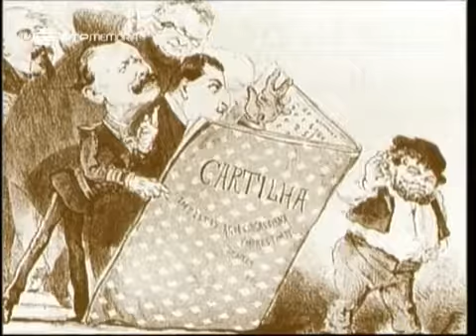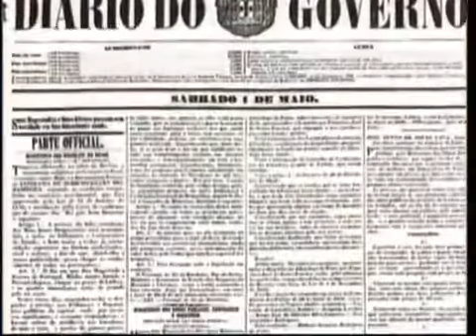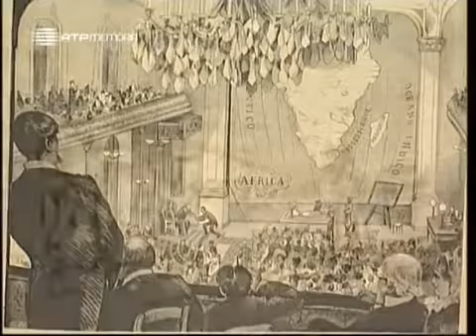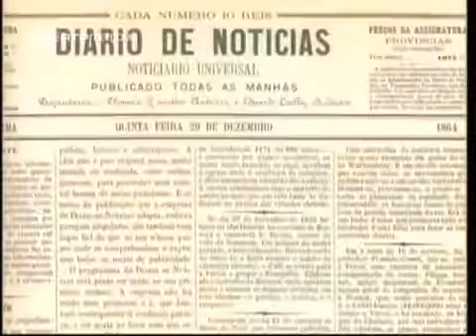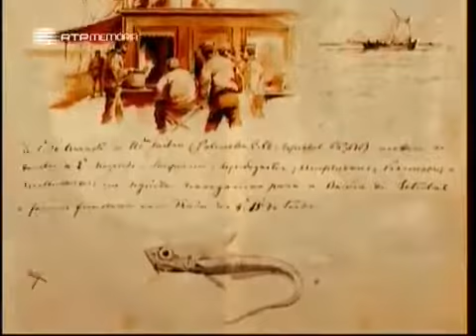A Alma e a Gente, VI #04, 100 Anos Decisivos, 27 Jan 2008